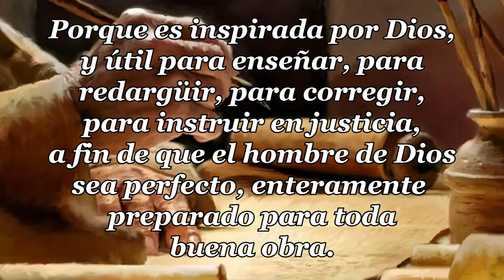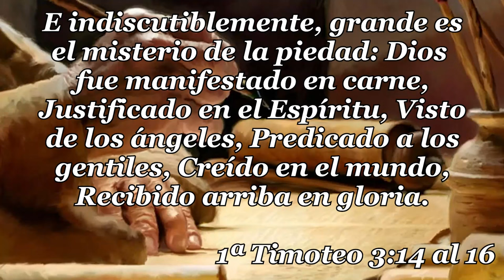02 - 1ª CARTA TIMOTEO